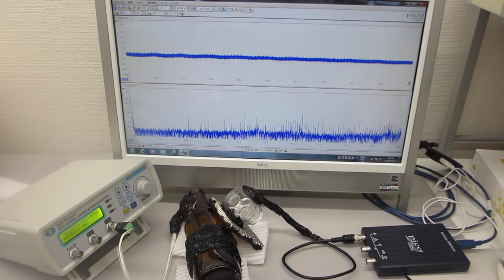超音波システム（音圧測定解析 100MHz、発振制御 25MHz）